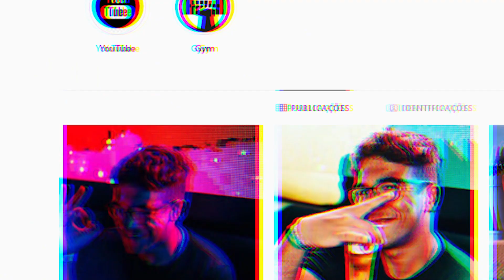O MEU AMIGO PASSOU-SE DA CABEÇA!!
O meu amigo passou-se da cabeça!! (doido??)